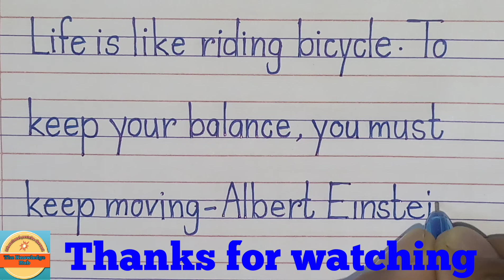Print writing practice:how to write printed letters handwriting|handwriting for beginners.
How to write printed letters handwriting with neat and clean handwriting and how to write fast handwriting beautifully.

We are here to help you find:-

                 ***The knowledge hub***